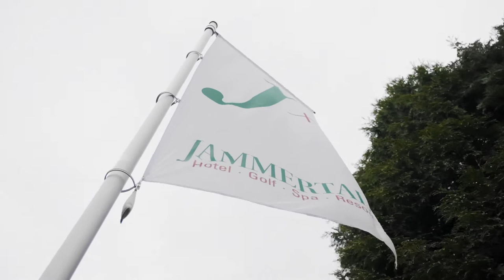Klassische Maischolle – Stephan Schnieder kocht mit André Nölle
Unser Juniorchef Stephan Schnieder hat sich wieder einen Gast eingeladen: Diesmal ist Junior-Souschef André Nölle mit dabei und zeigt uns einen Klassiker aus Großmutters Küche: Maischolle mit Butterkartoffeln und einem simplen aber leckeren Salat. Viel Spaß und guten Appetit!

Z U T A T E N :

2 frische Schollen (küchenfertig)
400g Kartoffeln
Salat nach Wahl für zwei Personen
4 Radieschen
1 Zitrone
2 El Joghurt

Salz
Pfeffer
Butter
Mehl
Zucker
Frische Petersilie